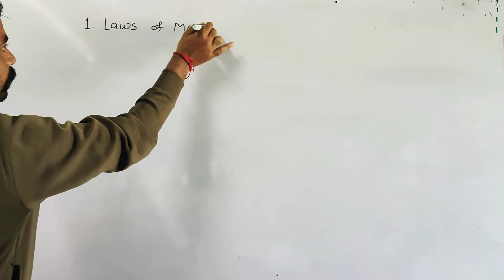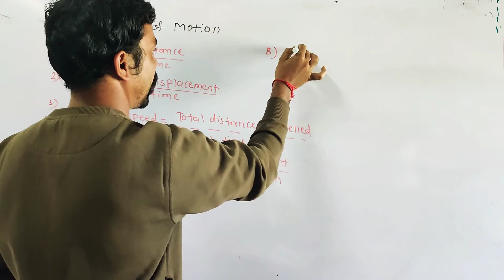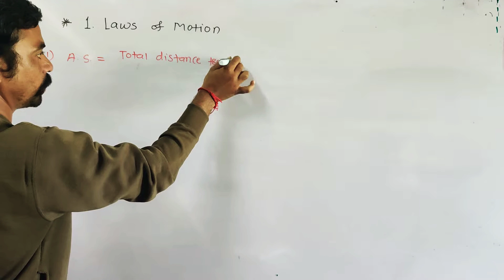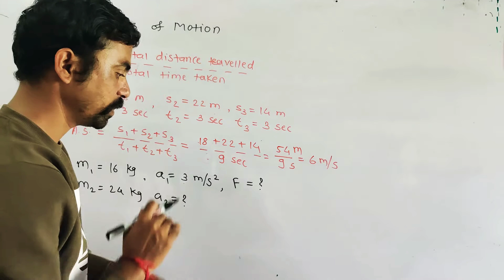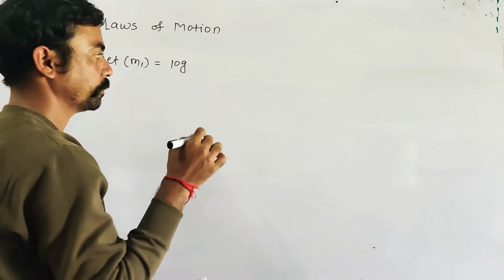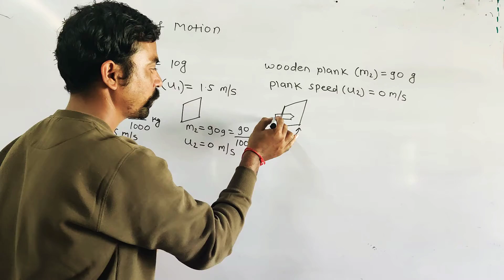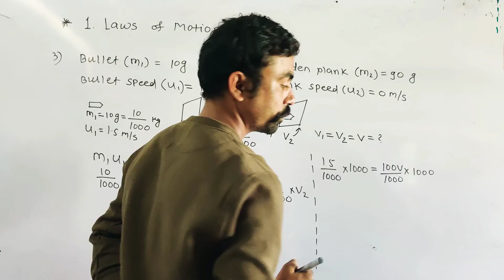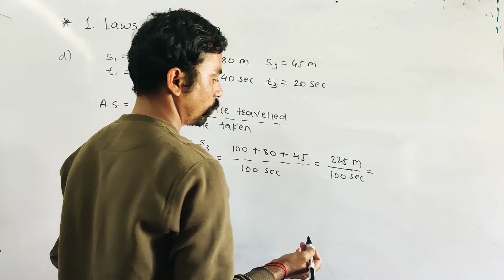Law of Motion Neumericals/Problems Exercise example Class 9